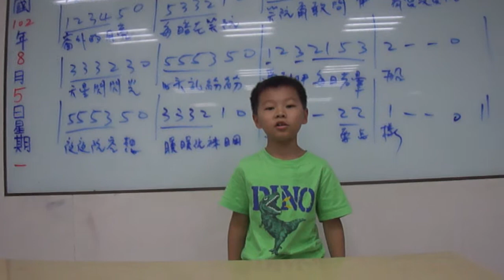佳音美語 - 享樂一夏 - 小小舞台之日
佳音美語 - 享樂一夏 - 小小舞台之日 ... 2013/08/05